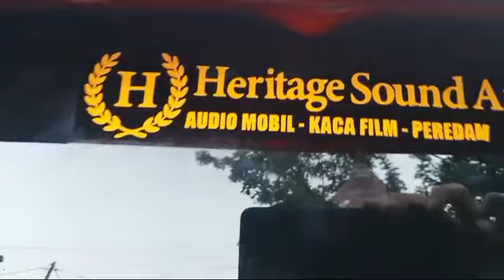Pemasangan Kaca Film Home Servise 3M Autofilm